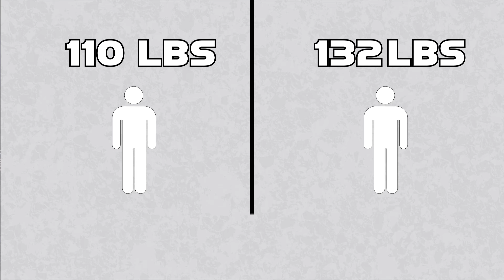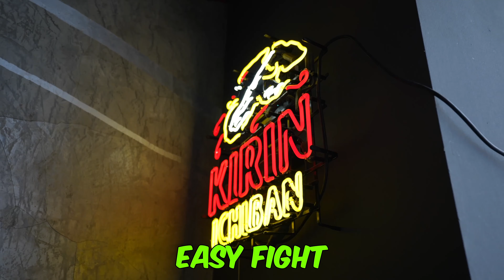I Took a SUMO WRESTLER to an All You Can Eat Buffet!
In this video I tried competing against a Sumo Wrestler! And whoever can gain the most weight wins $500! Mendee is a World champ sumo wrestler who is currently undefeated 27-0!